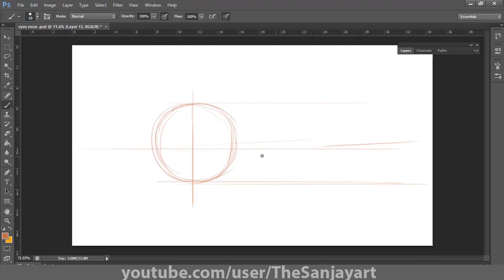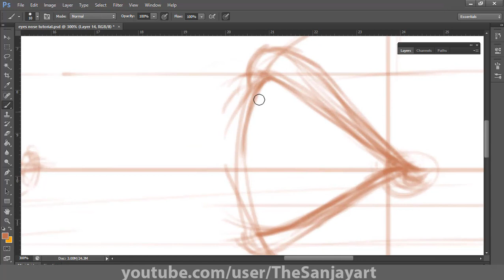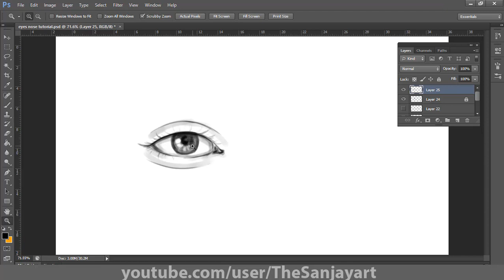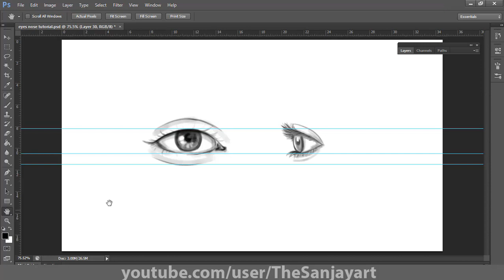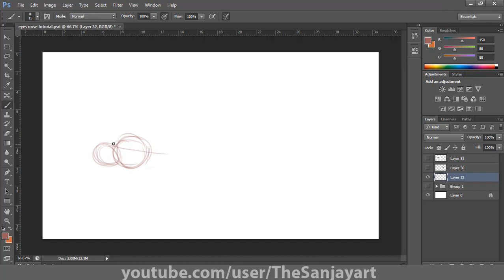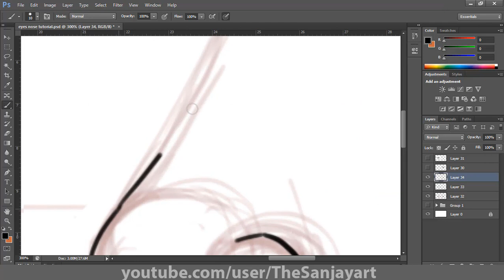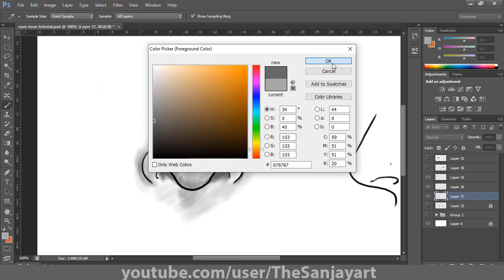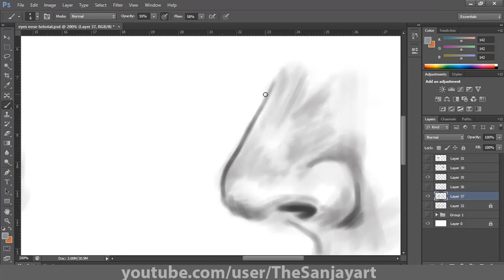How to Draw Facial Features Parts (Eye, Nose, Lips and Ear) Part- 1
In this video I am going to show methods for how to draw facial features (eyes, nose, lips and ears) also you'll learn how to draw a Front and Side View. I hope you like this tutorial.